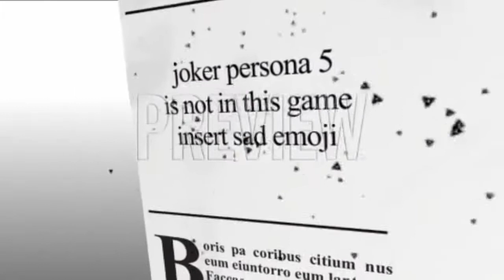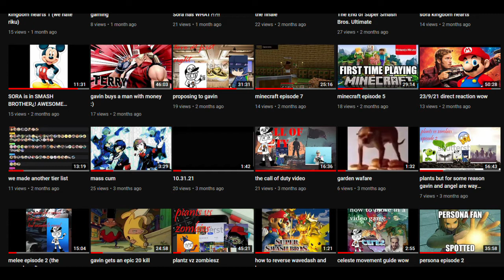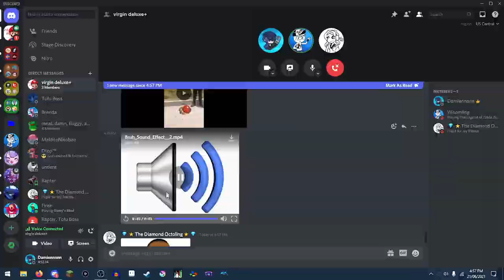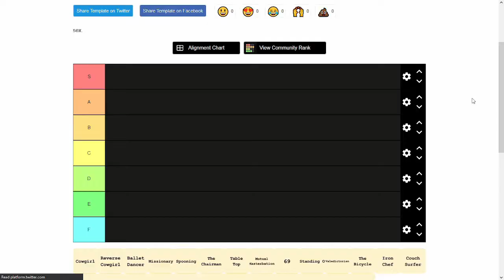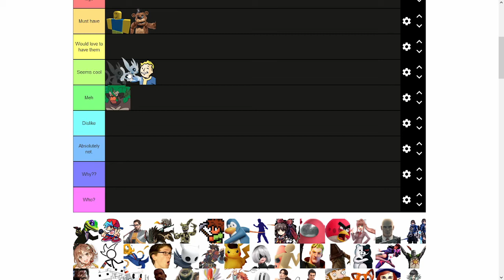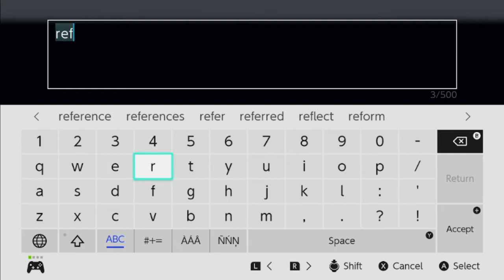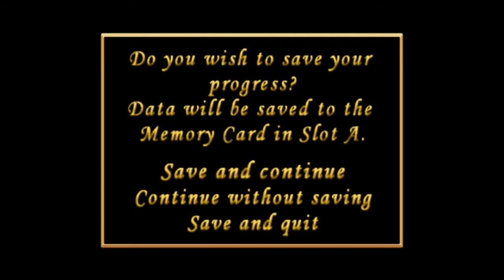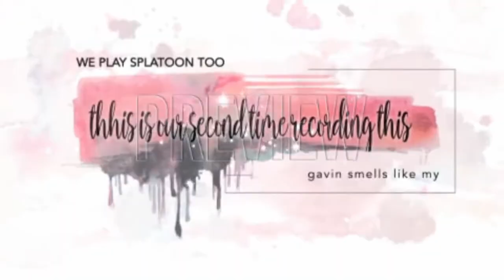damienbutyoutube rewind - year one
it's rewind time
this year was awesome super cool omega epic, so here's a rewind of all the best moments from (pretty much) every episode this year to end off 2021
(and yes there was a problem with the original and you have no idea how much of a pain it was to find where the problem originated from)
the virgin gang members:
thank you to all in the virgin gang for allowing me to make this stuff, it's very fun and I love talking and messing around with every one of you whenever we do